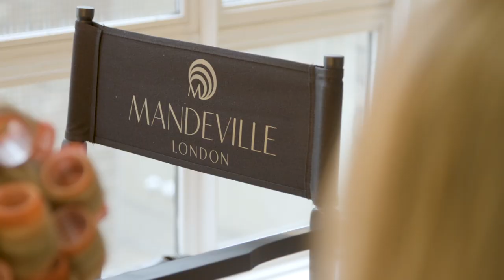Wig photo shoot - Behind the scenes with Mandeville London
Mandeville has been at the forefront of the wigmaking industry for the past 50 years. We are the UK's leading specialists in handmade European hair wigs and hairpieces, providing a solution for all types of hair loss, from alopecia, chemotherapy, thinning hair and scalp traumas.

Video Script:

Jo: Today we’re shooting some pictures for our new website and luckily four of our amazing clients have agreed to be models for us, so we’re hoping to get some amazing shots.

Becky: Mandeville have helped me through a really difficult time in my life. I lost my hair when I was eighteen, so it’s a bit of a delicate time and I don’t think I could have coped without there being such an amazing product available. It completely just made the whole transition so much easier.

Michelle: Mandeville has helped me so much it’s just helped me gain my confidence back. I’ve had other wigs and they’ve just not been that great and their wig’s just fantastic. They’re a great team of people and they are there to help you and make you fantastic again, when you’re feeling really quite bad and low.

Abigail: Mandeville wigs feel really comfortable to wear because of the foundation being so light, they’re really cool, really comfortable. You really barely know you’re wearing one day to day. I feel that Mandeville’s different from other companies because I feel that when I come to Mandeville I’m treated like an individual. They really take into consideration what I want from my hair and also they really try to help to make me look like me again.

Juliette: My experience with Mandeville has been amazing. I lost, started losing my hair nine months ago and from the minute I met them, they made me feel extremely settled and I have basically gone from losing my identity, to getting it back.